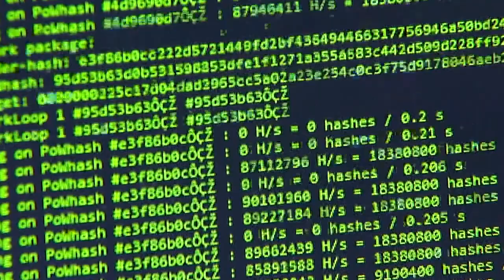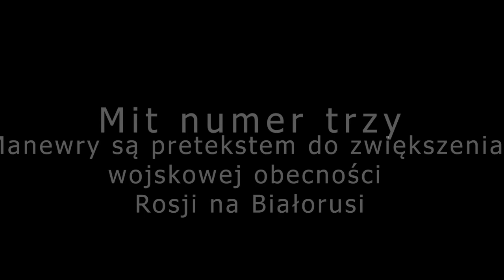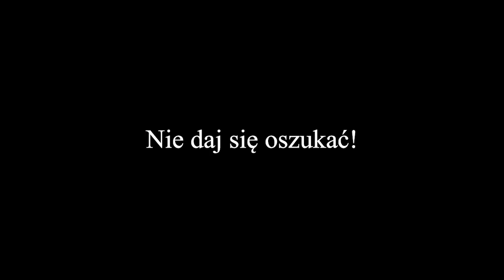Sojusznicza Stanowczość 2022. Obalamy trzy mity polskich mediów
Wspólne ćwiczenia wojskowe rosyjskiej i białoruskiej armii pod kryptonimem „Sojusznicza Stanowczość 2022” – to jeden z głównych tematów medialnych ostatnich dni. Oprócz tego politycy Prawa i Sprawiedliwości aktywnie straszą nimi z sejmowej mównicy. A więc postanowiliśmy rozwiać wątpliwości i niejasności, które wokół tych manewrów się pojawiły.